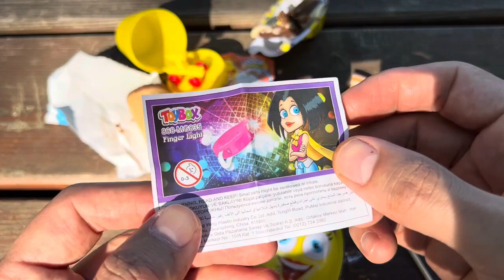A Box Full of Cars, Roll Royce, Lamborghini,Ferrari, Porsche,Suzuki,Mclaren Bugatti, Candy, Mercedes